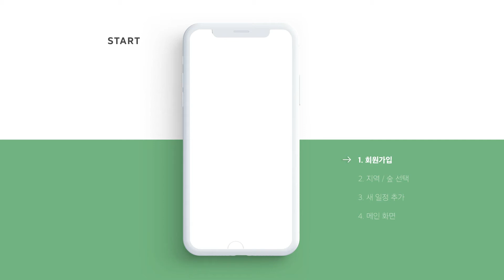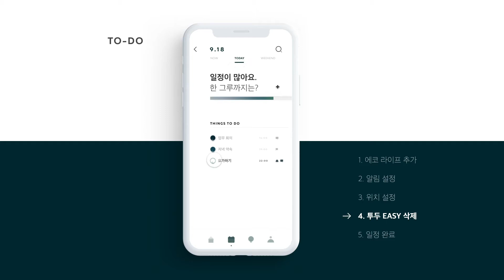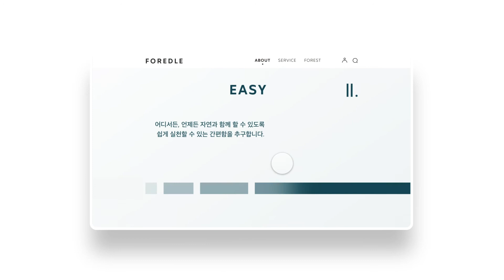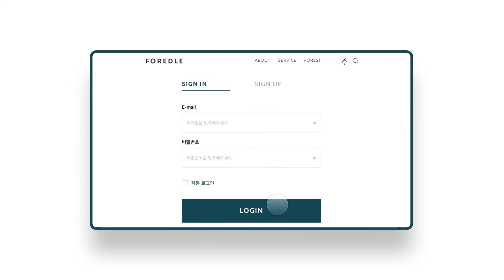FOREDLE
경희대학교 디지털콘텐츠학과 2020 졸업전시 "I'M"
박수빈